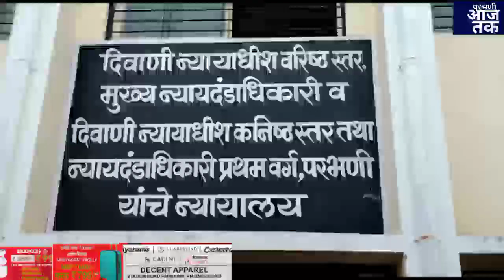भरे कोर्ट मे महिला के गले पर वार पति पोलीस की हिरासत मे.और खास खबरें.7/11/2022